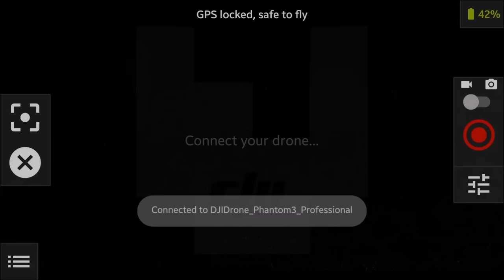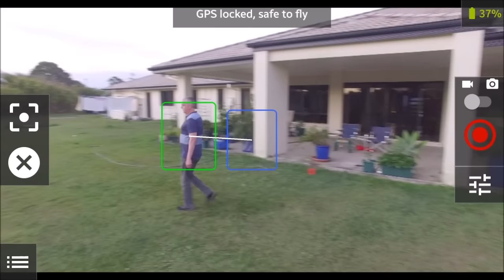Vertical Studio BETA for DJI Phantom 3 & Inspire 1 drone - First test on quadcopter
Just got released and tested on my Phantom 3 Pro
Pretty happy so far. Good work guys.
This running version 0.1.2
The tracking lost me for a few seconds but then re-acquired me again.